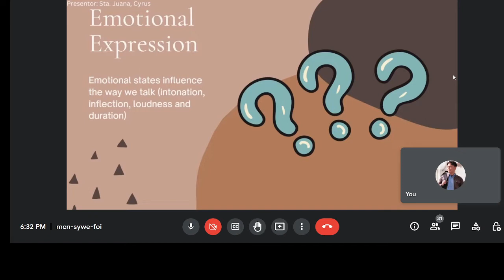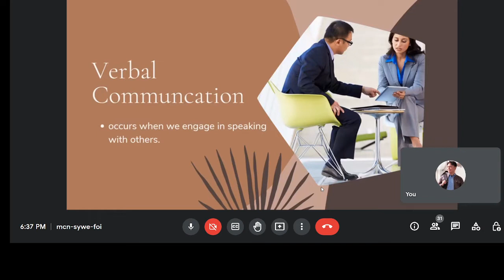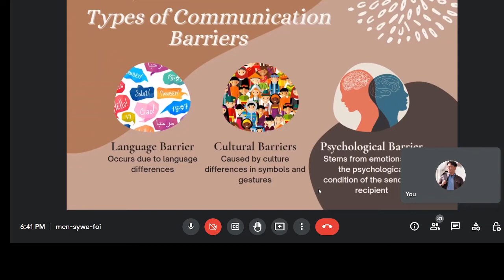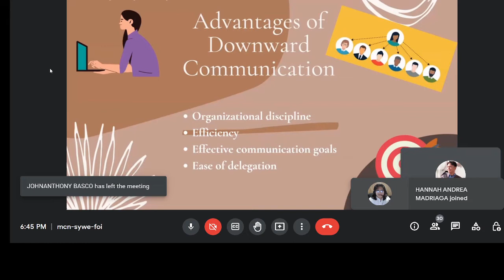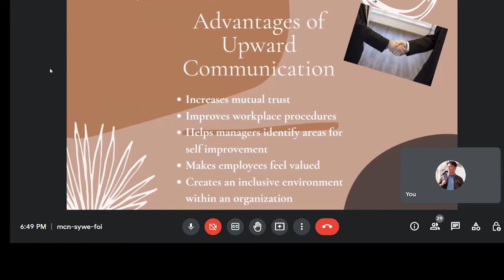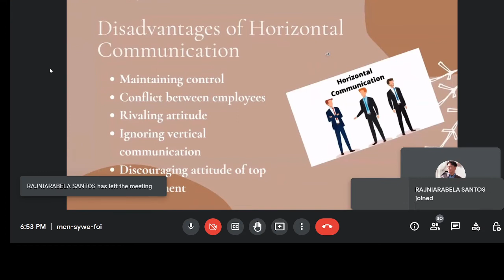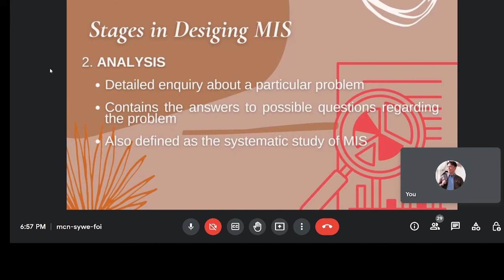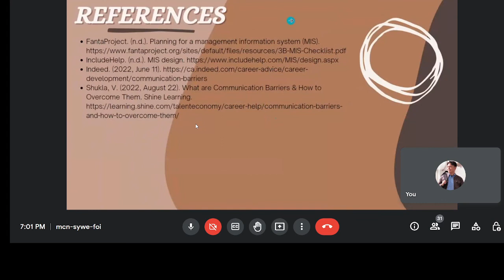ENGINEERING MANAGEMENT UE CALOOCAN: COMMUNICATIONS IN THE WORKPLACE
The video is about ENGINEERING MANAGEMENT UE CALOOCAN:  COMMUNICATIONS IN THE WORKPLACE.